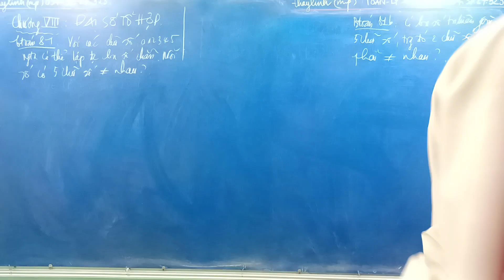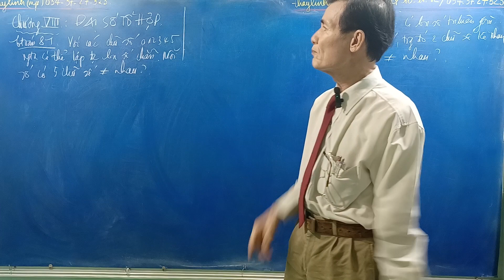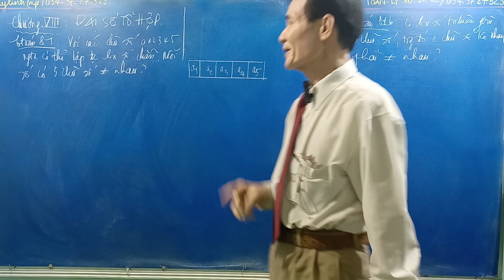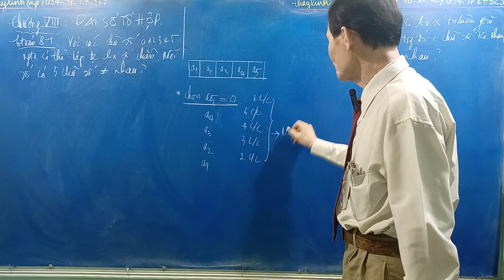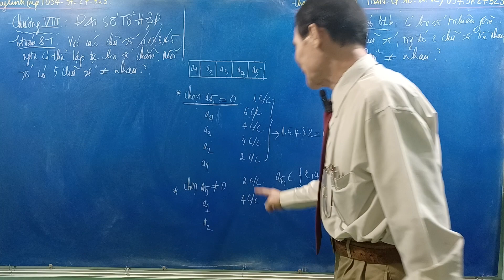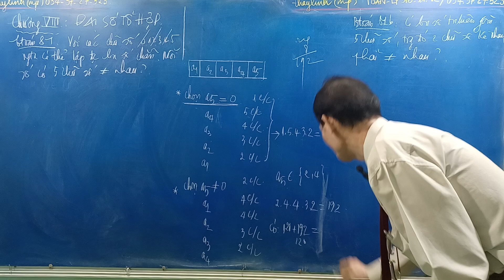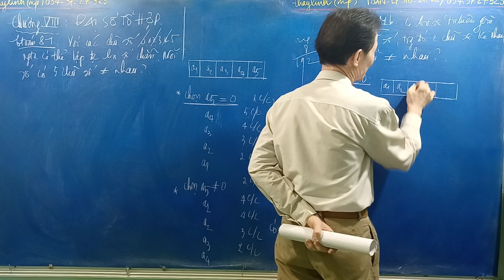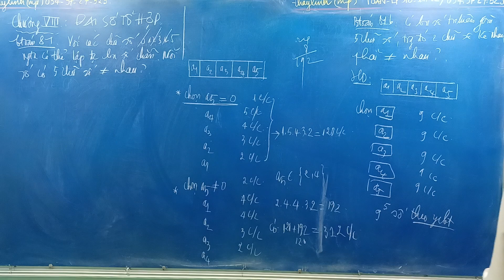[Toán 10] Đại Số Tổ Hợp, Bài toán 81